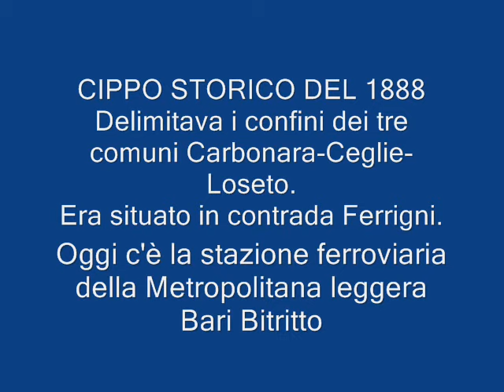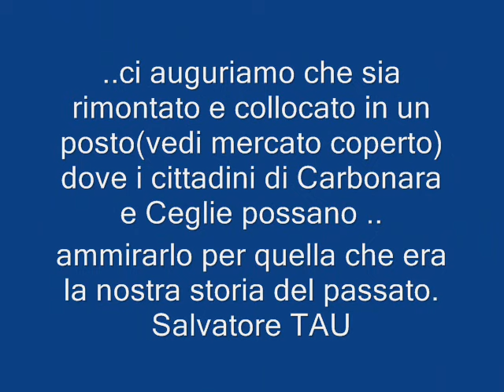BARI CARBONARA- CIPPO STORICO ANNO 1888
Quelle che vedrete sono le foto del famoso cippo storico che delimitava i confini degli ex comuni di Carbonara-Ceglie e Bari
Un pezzo della storia passata,meta di visite e di passeggiate dei cittadini dei quartieri di Bari.
Oggi questo cippo è stato posizionato nel Mercato coperto di Carbonara